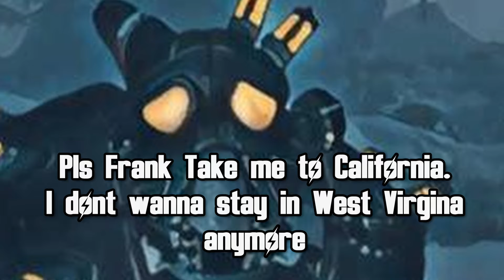The Brotherhood Of Steel Saga of Fallout 76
The Ultimate Fallout 76 Video all about everyones favorite faction: Metallic Monks aka The Brotherhood Of Steel akaka BOS or Not The Enclave (The best faction)

This video was an actual pain to make as I was fighting for every piece of Memory in my PC so the ending was rushed to save my PC from imploding. Always fun. Unless this video does amazingly well and you get a part 3 this is it for now.

Also in one section of the video due to  a rush to get the video done I didn't fix the audio so it jumps in loudness sorry about that.